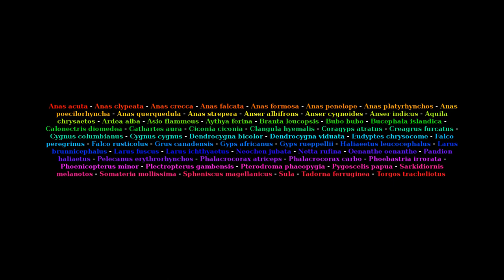Bird migrations in Movebank: Eurasia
Researchers track migrations of individual birds around the globe using satellite and GPS technology. This video, along with the video "Bird migrations in Movebank: Americas" shows the recorded movements of 1,654 individual birds that were tracked between 1992 and 2012. The data represent 58 species, over 2 million locations, and 276,800 tracking days. The movements are shown over the course of a single year—see the date in the lower left corner.

Research supported by
Arctic Goose Joint Venture, BBC, Busch Gardens and SeaWorld Conservation Fund, City of Lund Fund for the Protection of Animals, Conservation Food and Health Foundation, COWRIE, Department of Energy and Climate Change, Disney Worldwide Conservation Fund, Environment Canada, Femern A/S, Food and Agriculture Organization of the United Nations, Galapagos National Park, Hawk Mountain Sanctuary, Heritage Lottery Fund, Marie Curie Actions, Max Planck Institute for Ornithology, Microwave Telemetry, Inc., National Geographic Society, National Park Service, National Science Foundation, Netherlands Institute for Ecology, Ontario Federation of Anglers and Hunters, Princeton University, Provincie Limburg, Scottish Natural Heritage, Solway Coast Area of Outstanding Natural Beauty Sustainable Development Fund, Spanish Ministry of Science, State Science Foundation of Baden-Württemberg, Storchenhof Loburg, The Canadian Wildlife Service, The Explorer's Club, The Family of Sarkis and Bobbye Acopian, The Peregrine Fund, The Webless Migratory Game Bird Fund, US Fish and Wildlife Service, US Geological Survey, Washington State Department of Fish and Wildlife, Wildfowl and Wetlands Trust, Wildlife Habitat Canada

Created by Sarah Davidson and Bart Kranstauber.

Image credit: Blue Marble—Next Generation was produced by Reto Stöckli, NASA Earth Observatory (NASA Goddard Space Flight Center).
Category
Science & Technology
License